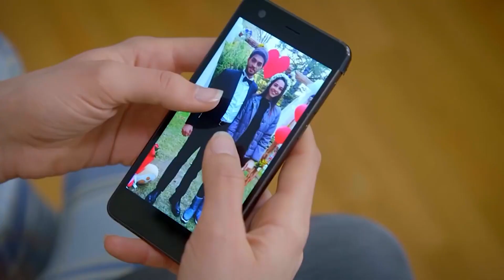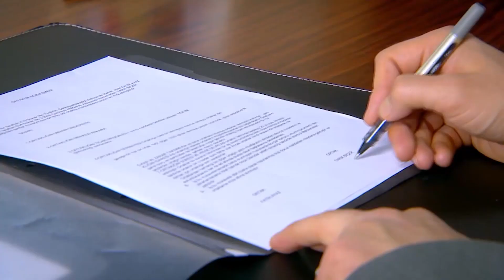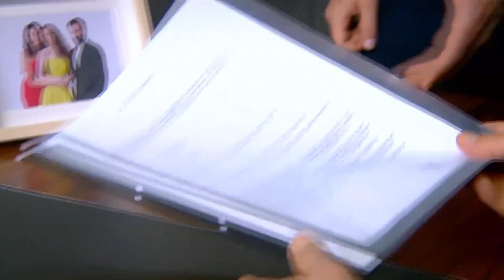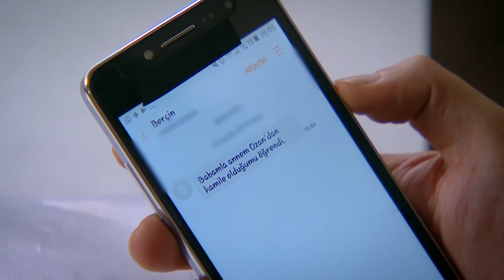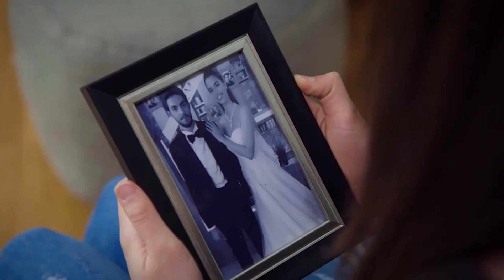Fatih'in Kötü Planları | Sevdim Seni Bir Kere Özel Sahneler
Kötü Planların Adamı

Dizinin başrollerinde;